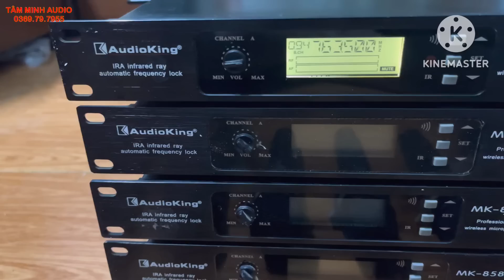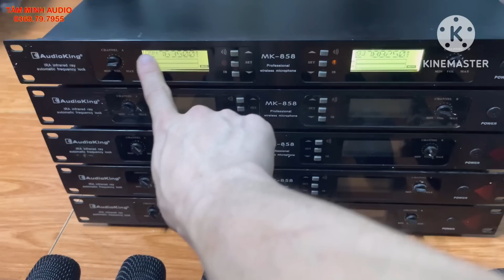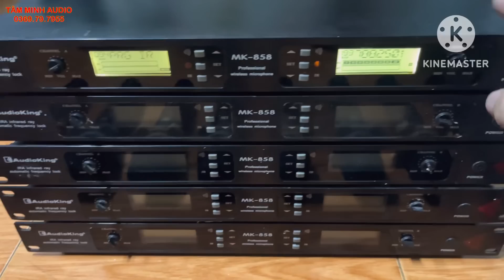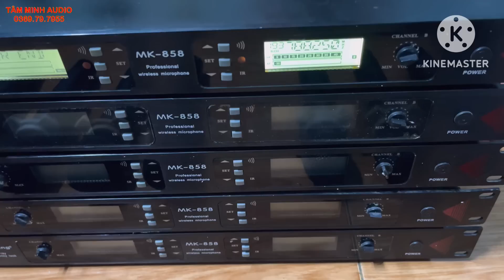Thanh Lý 450K / Bộ Mic Bãi Tên Tuổi - Mic Bãi Audioking 858 Zin Đét Tiếng Hay Rẻ Hơn Mic Chợ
Sđt/zalo:
Wedsite:amthanhbai.vn
Đc hạ long quảng ninh